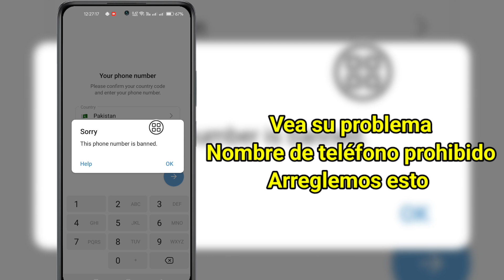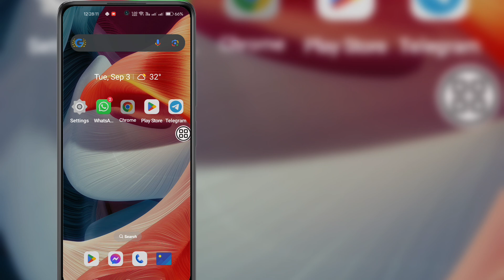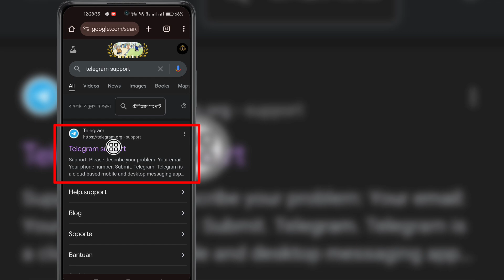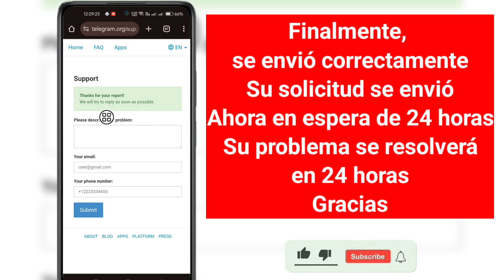Cómo arreglar Telegram ¡Este número de teléfono está prohibido! [Recuperar]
Cómo solucionar el problema de que este número de teléfono está prohibido en Telegram

Recientemente, se cerró la sesión de mi cuenta de Telegram en todas partes y, cuando intenté iniciar sesión nuevamente, apareció el error "Lo siento, este número está prohibido", sin importar cuántas veces lo intenté. Si también enfrenta este frustrante problema de número prohibido en Telegram, intente recuperar su cuenta de Telegram de las 2 formas que se muestran aquí.

Hemos mostrado cómo comunicarse con el soporte de Telegram y solicitar una solución para el problema de que este número de teléfono está prohibido desde la aplicación de Android e iOS y también desde el navegador, para que pueda solicitar la recuperación de la cuenta prohibida de Telegram fácilmente, sin importar el dispositivo que tenga.

Etiqueta relacionada con el video.

0:00 Error "Este Número De Teléfono Está Bloqueado" de Telegram
0:22 Primera Forma: Aplicación iOS/Android
01:57 Segunda Forma: Navegador
2:38 Tenga en cuenta